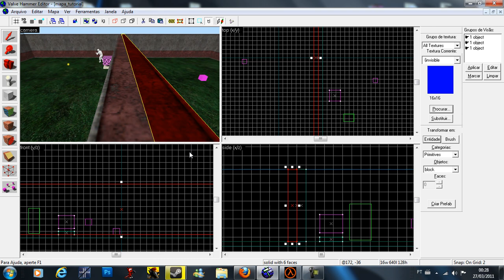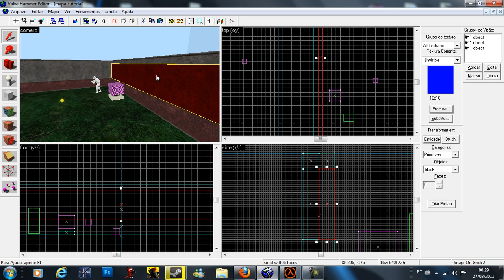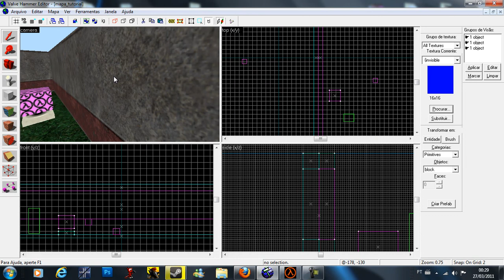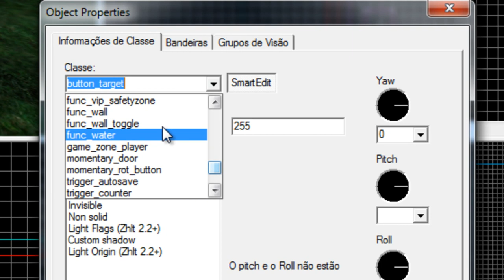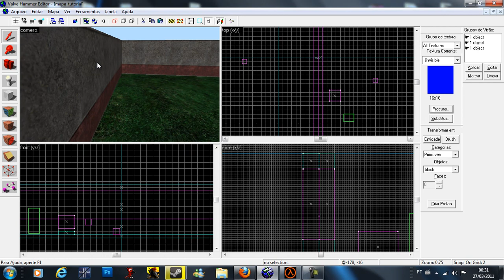[Hammer 3.x] Paredes visiveis de um lado e transparentes do outro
Tutorial criado a pedido do usuário @lucasmrcs por -KubisS
Esse tutorial explica como criar parades invisiveis de um lado e transparentes do outro, muito usadas em mapas deathrun